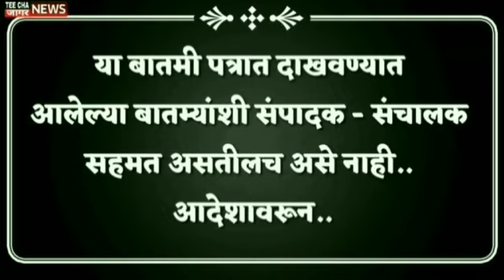पो. नि. संजीव झाडे यांच्यावर पुष्पवृष्टी करत निरोप./Miraj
पो. नि. संजीव झाडे यांच्यावर पुष्पवृष्टी करत निरोप.

teechajaagarnews#maharashtra
आम्हाला फॉलो करा तुमचं* com/Sharvaripawarnewseditor/